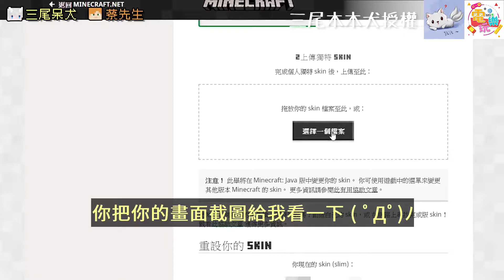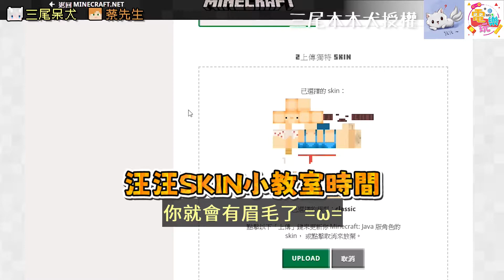Minecraft-小教室(防守篇🛡)｜@puppy910240 【小編咖電玩】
笑編 喜歡看新手玩🤪

影音授權👉 三尾呆犬(汪汪)
剪輯小手👉 芬編